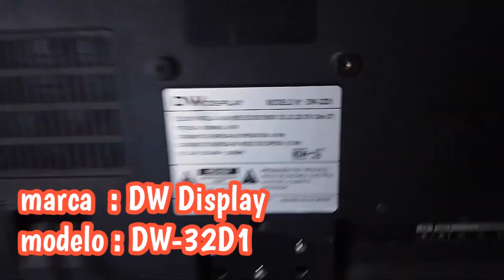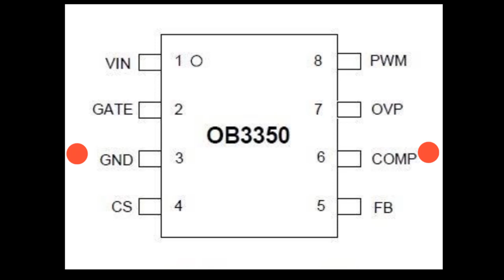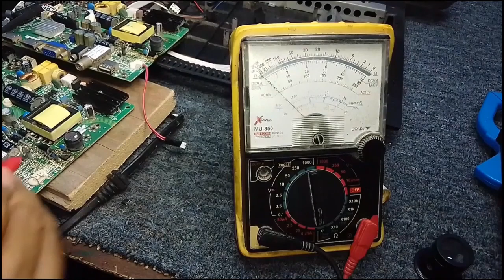TV se escucha pero no se ve, adaptación de tiras LED y reparación del backlight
Cómo adaptar tiras led en TV marca DW Display modelo DW-32D1 ya que no se encontraron los repuestos originales y además se tuvo que reparar una avería en el circuito controlador del Backlight.
how to fix led lighting on 32 inch tv